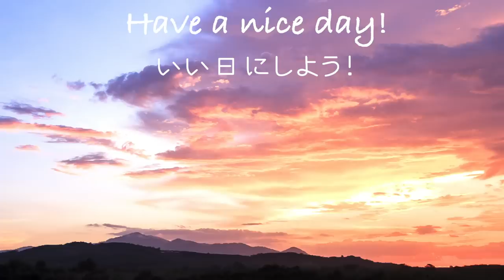【アラーム付き】睡眠の質が上がる曲をオリジナルで作ってみました【Deep Sleep Music(8 hours)】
動画の再生時間8:00:00にアラームがなりますので、起きる時間に合わせて動画のスタート時間を変えてください。(早送りはコメント欄の一番上を利用すると簡単です)

例：6時間後に起きたい場合、動画を2:00:00からスタートさせます

The alarm will ring in 8 hours.
Please change the start time of this video by yourself.

コロナの影響だと思いますが、日に日に「眠れなくなった」という相談が多くなっています。
私も学生時代に睡眠トラブルで苦しんだことがあったため、
何かできないかと思い、今回の動画制作をすることに決めました。

無料BGMを利用する選択肢もありましたが、完全オリジナルで作った方が
普段動画を利用してくれているみんながより安心できるのかなと思い、
歌ってみたのアレンジをお願いしている塚田さん )に
協力して頂きました。

ちなみに、アラームはこっちで勝手にスヌーズ機能を付けてあります(笑)

アラーム30秒→15秒無音→アラーム30秒→15秒無音→アラーム30秒
(アラームは徐々に音量が大きくなっているので、初回は音量確認してください)

好みはあるでしょうけど、一人でも多くの方のお役に立てることを願っております。
いろいろと書きましたが、皆さんの好きなように使ってくださいね！

‹使用音源›
「甘茶の音楽工房」